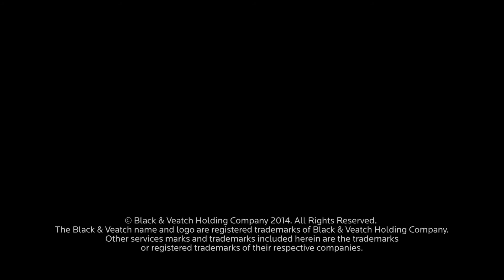Providing Reliable Electricity Through Innovation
Technologically innovative natural gas-fired facility will provide electricity for over half of Calgary's requirements.

[Transcript]

Dave Rehn: Behind me you see the final phases of construction of an 800 megawatt gas fired electric generation facility. This plant will be able to generate enough electricity to supply about 50 percent of the population of the city of Calgary. That will greatly improve the reliability and provide for a long-term stable energy source [for the citizens of Calgary].

We started thinking about this project back in 2007. We had to go through a lengthy permitting process, select our technology, our major equipment, and then ultimately pick someone to both design it and build it. We're very pleased that we were able to select Black & Veatch and Kiewit to come together, to partner and provide the engineering, the procurement, and the construction services [necessary to make this plant successful].

Bruce Van Heest: Overall the project team has developed a really good working relationship with ENMAX. And it's now to the point where they're depending on us for solutions...the project is an advanced technology combustion turbine project, the first one to be built in Canada, and we brought that technology here. We had done projects similar in the states and that was one of the reasons why ENMAX wanted to be involved with us because we could show them that we had done it previously. Black & Veatch had put together ten of these combustion turbines previously, more than anybody else.

Dave Rehn: We are going through a phase where the existing coal fired facilities will be retired over the course of the next 15 years. That represents over 60 percent of our generation here in the province today. So plants like Shepard are a good first start in replacing that coal fired generation.

Bruce Van Heest: It's the energy that's being built here at the generating plant is going to be more efficient than the previous one so it will affect their utility rates in the right direction, and also the fact that we're using recycled water from their treatment plant; we're not using volumes of potable water or water that they could be using for something else.

Dave Rehn: Black & Veatch has been outstanding in its engineering and procurement phases. All of that has led to this project being on schedule and on budget. So for a project of this size that is very, very important to ENMAX.

Bruce Van Heest: And that was a real plus to a new client and to a new country.